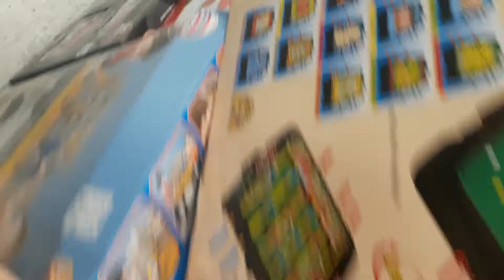Shopping at Ross for the gift exchange(2)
Shopping for digna gift exchange for the party